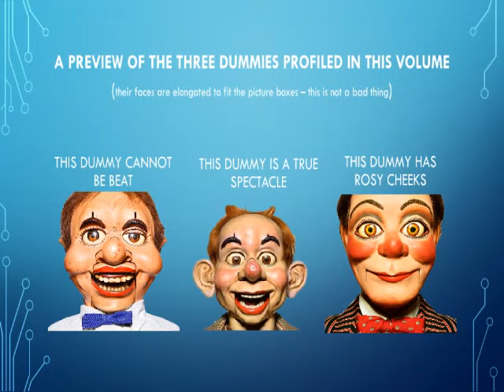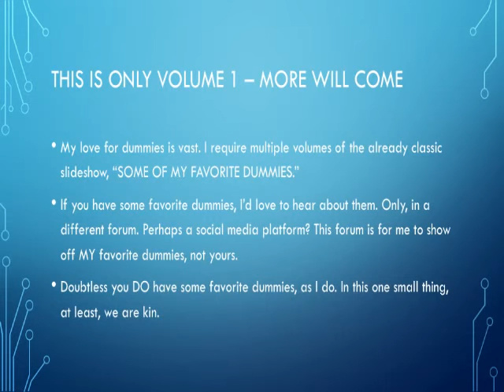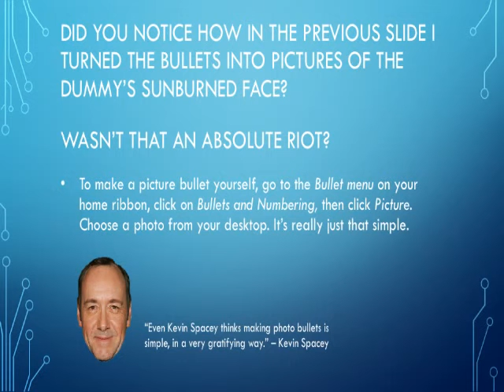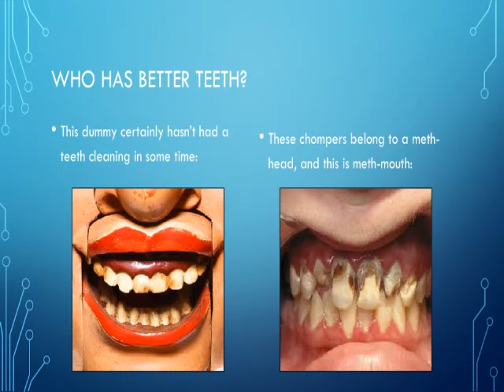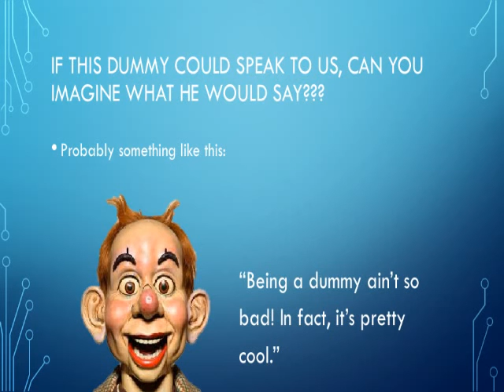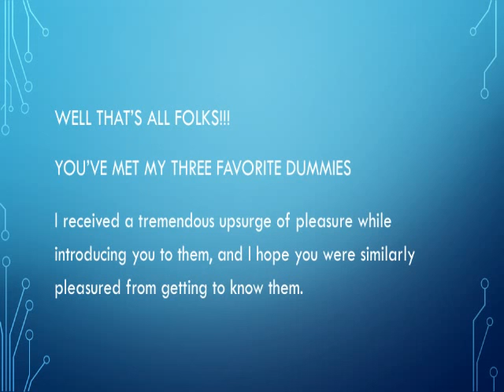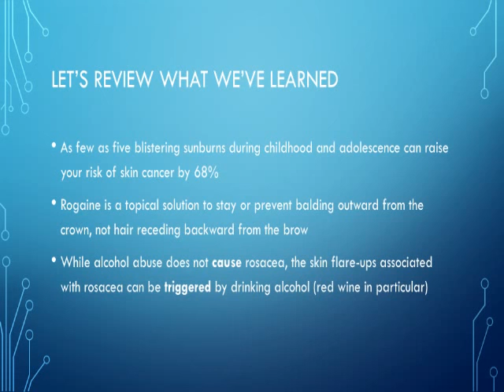Some of My Favorite Dummies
These are dummies I really enjoy. I think you'll enjoy them too.